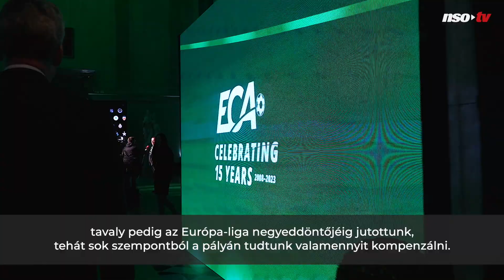Jean-Michel Aulas: A francia élvonalban be kellene vezetni a rájátszást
Exkluzív interjút adott lapunknak az Olympique Lyon elnöke, aki az Európai Klubszövetség (ECA) közgyűlésére érkezett Budapestre.